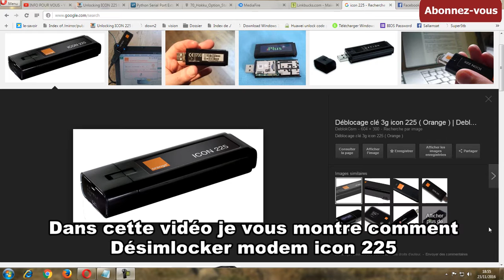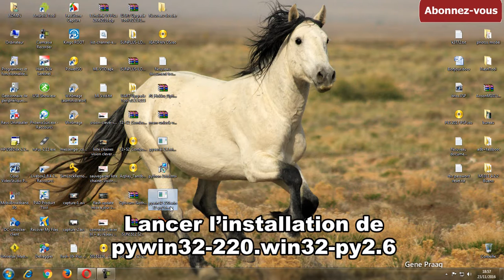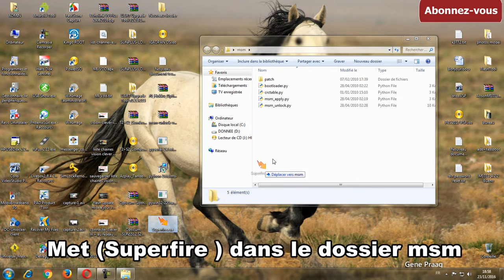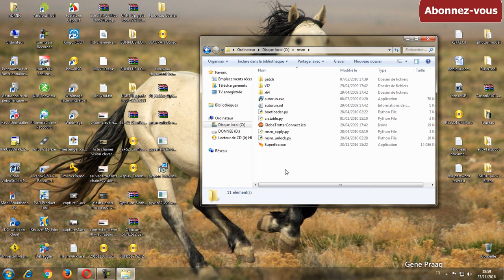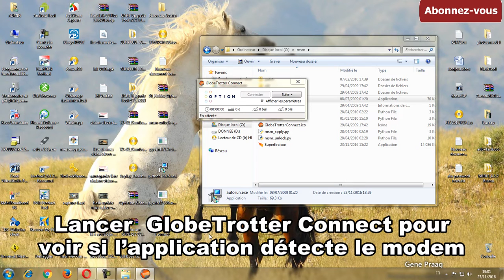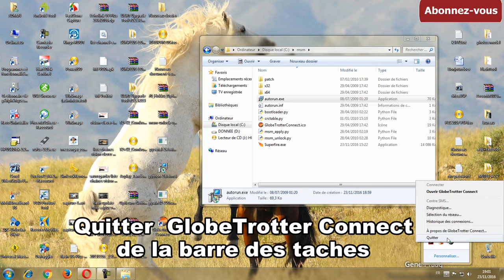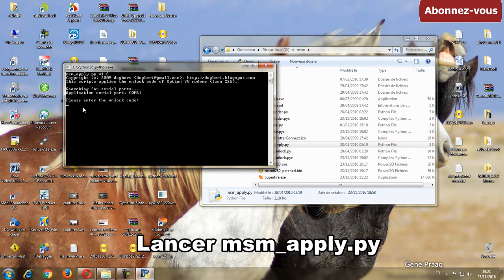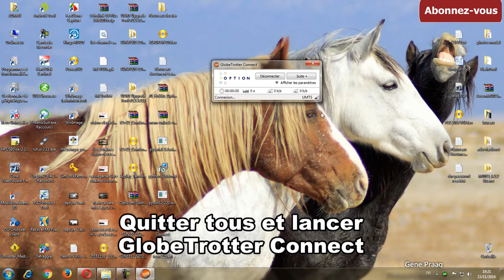unlock modem option icon 225 شرح طريقة فك شفرة موديم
comment désimlocker modem option icon 225
unlock modem option icon 225
option icon 225 شرح طريقة فك شفرة موديم